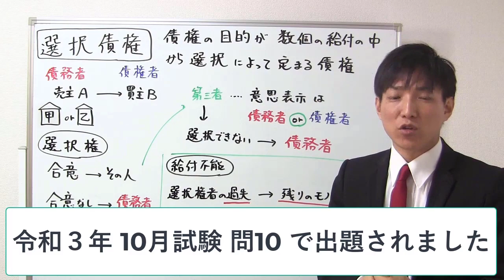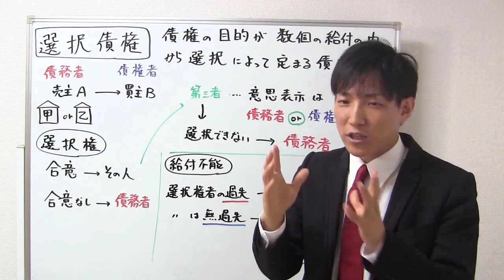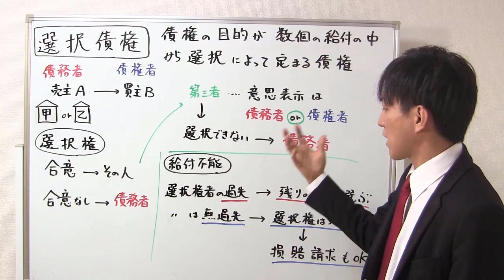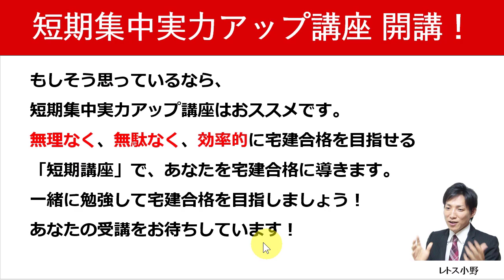【宅建の民法】選択債権